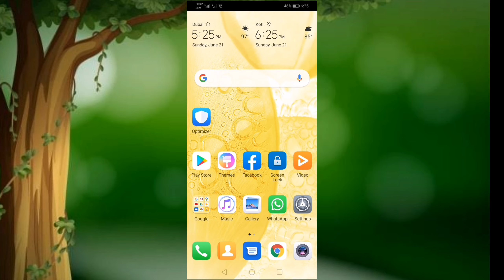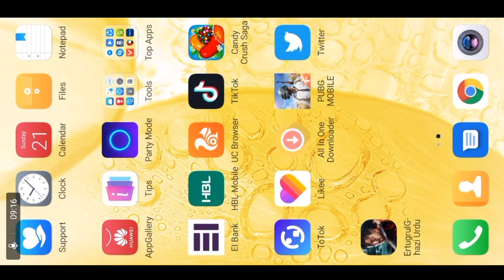Huawei Nova 3i Mobile Pubg Test | Pubg Test Any Mobile | Pubg Game Play Huawei Nova 3i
Huawei Nova 3i = 4GB Ram
Huawei Nova 3i = 128 Memory
Huawei Nova 3i = 4000mh Battery
 Huawei Nova 3i = 32 hd camera

Friends ager video achi lgya to video ko like or share kara

Huawei Nova 3i pubg Test
Pubg game play Huawei Nova 3i
pubg game play Huawei Nova 3i mobile
how to download pubg game Huawei Nova 3i mobile
game play pubg
Pubg ma room kisa barya
how to use pubg Huawei Nova 3i
infixin s5 lite pubg test
I phone 7 pubg test
how to download pubg in mobile